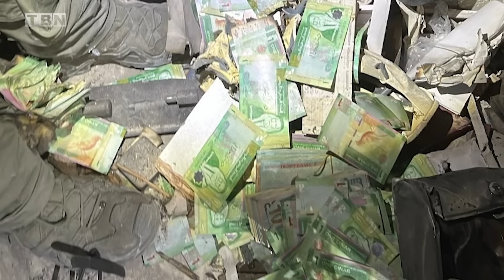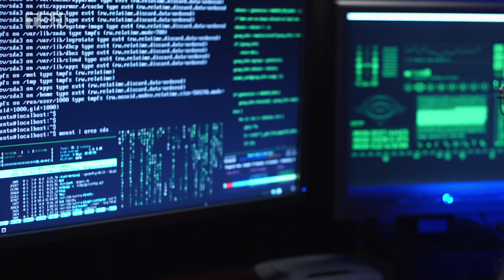BREAKING: IDF UNCOVERS SHOCKING Operation & FINDS MILLIONS of Shekels From Hamas | TBN Israel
TBN Israel's Yair Pinto reports from the frontlines of the Israel-Gaza War while on active duty with the IDF. Pinto gives a behind the scenes look at the work being done on the Gaza Strip. Last week IDF soldiers found 4.2 million Israeli shekels at the home of a terrorist operative. Hamas always finds a way to provide its militants with money while mistreating the residents in Gaza. Meanwhile, in Judea and Samaria, a cyber unit launched a joint investigation together with the IDF against terrorists living in this area. How much longer will the war in the Gaza Strip last? Will Hamas finally reach its breaking point? Stay up-to-date with the latest developments here on TBN Israel.